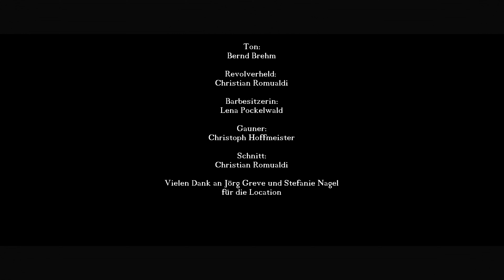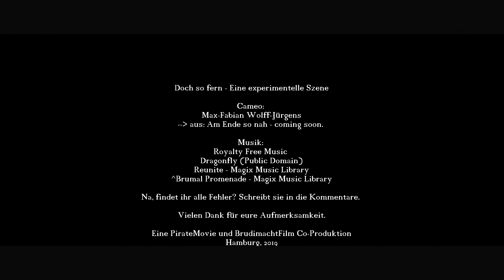Doch so fern - Eine experimentelle Szene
Halten wirs kurz. Mit meinem guten Freund Ingo Frenzel von Pirate Movies haben wir eine kleine Demoszene gedreht um zu sehen, wie seine neue 4K Kamera funktioniert. Dazu habe ich mir ein kleines Skript überlegt und wir haben einfach mal drauf los gedreht.

Dementsprechend gibt es natürlich auch den einen oder Fehler innerhalb dieser Szene. Deswegen hier eine kleine Challenge. Wie viele Fehler könnt ihr finden? Für die meisten, belegten Fehler lass ich ein paar Kekse zukommen (Zeit habt ihr bis zum 28.02.20).

Ich plane diesen kleinen Film auch als Sprungbrett zu nehmen um endlich meinen ersten längeren Kurzfilm vernünftig zu schneiden und rauszubringen.

Credits:

Revolverheld: Christian Romualdi
Barkeeperin: Lena Pockelwald
Gauner: Christoph Hoffmeister
Ton: Bernd Brehm
Cameo: Max-Fabian Wolff-Jürgens

Skript und Editing: Christian Romualdi
Regie und Umsetzung: Ingo Frenzel
Location: Jörg Greve und Stefanie Nagel

Musik: Public Domains und Magix Music Library (mehr Infos in den End Credits im Film).